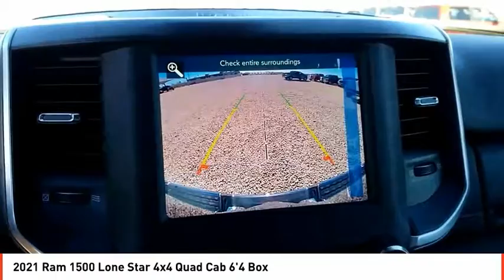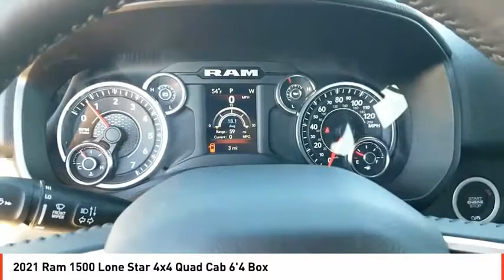2021 Ram 1500 Odessa TX MN581976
2021 Ram 1500 Lone Star 4x4 Quad Cab 6'4 Box

FUEL EFFICIENT 21 MPG Hwy/15 MPG City! Maximum Steel Met. Clear Coat exterior, Lone Star trim. Back-Up Camera, iPod/MP3 Input, 4x4, ENGINE: 5.7L V8 HEMI MDS VVT, BIG HORN LEVEL 1 EQUIPMENT GROUP, Tow Hitch, REMOTE START SYSTEM CLICK ME! KEY FEATURES INCLUDE 4x4, Back-Up Camera, iPod/MP3 Input MP3 Player, Keyless Entry, Privacy Glass, Steering Wheel Controls, Child Safety Locks. OPTION PACKAGES ENGINE: 5.7L V8 HEMI MDS VVT Active Noise Control System, 180 Amp Alternator, Heavy Duty Engine Cooling, GVWR: 7,100 lbs, Dual Rear Exhaust w/Bright Tips, HEMI Badge, 26 Gallon Fuel Tank, WHEELS: 20 X 9 ALUMINUM CHROME CLAD (WRK), BIG HORN LEVEL 1 EQUIPMENT GROUP SiriusXM Radio Service, Radio: Uconnect 4 w/8.4 Display, SiriusXM Satellite Radio, Rear Window Defroster, Rear View Auto Dim Mirror, Power Adjustable Pedals, For More Info, Call , Rear Power Sliding Window, Exterior Mirrors w/Supplemental Signals, Rear Dome w/On/Off Switch Lamp, Lone Star IP Badge, Exterior Mirrors Courtesy Lamps, Glove Box Lamp, Power 4-Way Driver Lumbar Adjust, Power 8-Way Driver Seat, Auto Dim Exterior Driver Mirror, Universal Garage Door Opener, Cluster 3.5 TFT Color Display, Power-Folding Mirrors, Foam Bottle Insert (Door Trim Panel), Class IV Receiver Hitch, Black Premium Power Mirrors, Sun Visors w/Illuminated Vanity Mirrors, REMOTE START SYSTEM, TRANSMISSION: 8-SPEED AUTOMATIC (8HP75). WHO WE ARE Call us up or stop on by! Let's face it: the car buying experience is a big decision. That is why the sales family at All American Chrysler Jeep Dodge of Odessa strives to a hassle free customer experience. Feel free to browse our new and pre-owned inventories of Chrysler, Dodge and Jeep vehicles. Our full service dealership is located in Odessa, TX, and we strive for every customer to leave satisfied! Plus TT&L and fees. Price contains all applicable dealer incentives and non-limited factory rebates. You may qualify for add